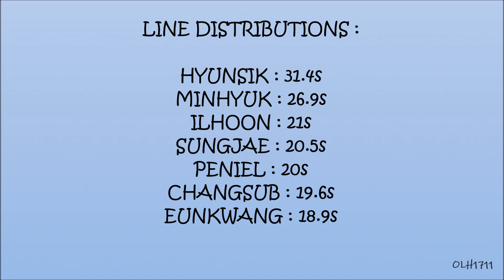How would BTOB sing Dancing Like Butterfly Wings by ATEEZ